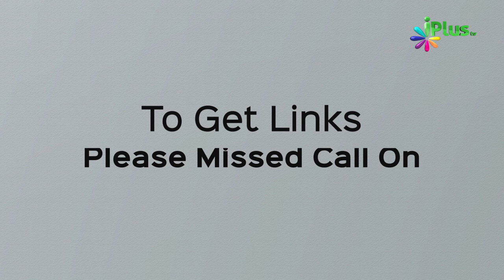iPlus TV Android and iOS App Download Now